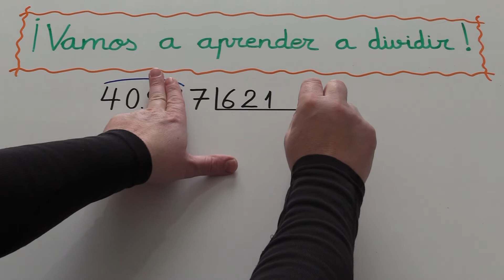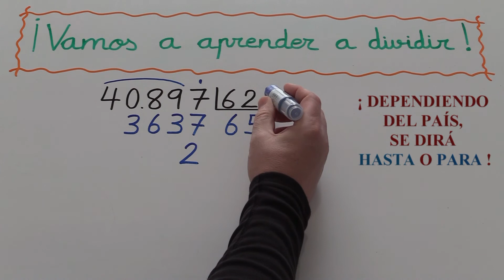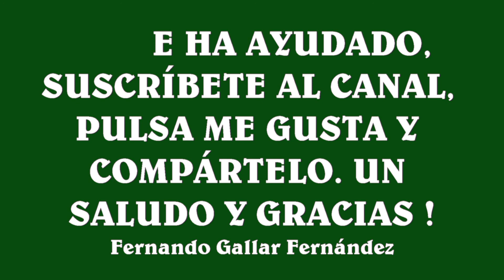DIVIDIR POR TRES CIFRAS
CÓMO DIVIDIR POR 3 CIFRAS.